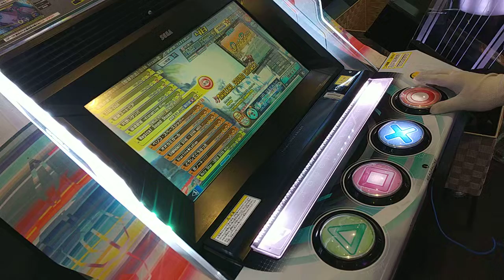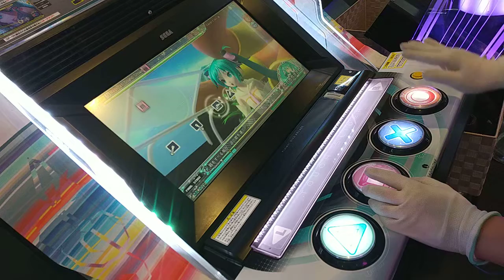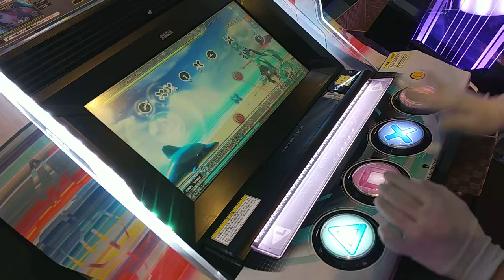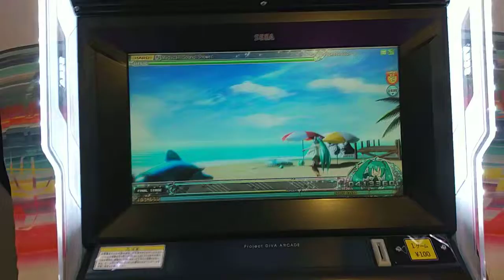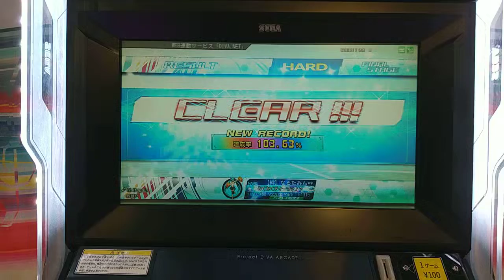【僕のDIVA活動記録 HARD編】#96 MAGICAL SOUND SHOWER ★8【初音ミク Project DIVA Arcade】